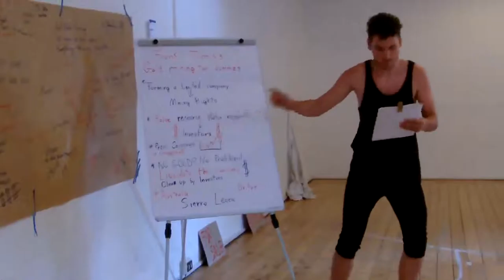Cluj showcase: "This home is not for sale" (part I)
This Home Is NOT For Sale

Roşia Montană is a mine city, the oldest locality with tradition in the exploitation of precious metals in Europe, having a millenary existence with permanent activity for centuries. It became famous after a Romanian-Canadian company, Roşia Montană Gold Corporation (RMGC), elaborated 18 years ago a mine project consisting in the opening of the largest gold exploitation on the surface with cyanide procedure in Europe. Therefore, not only shall the entire community be destroyed, but also a patrimony of over 2000 years.